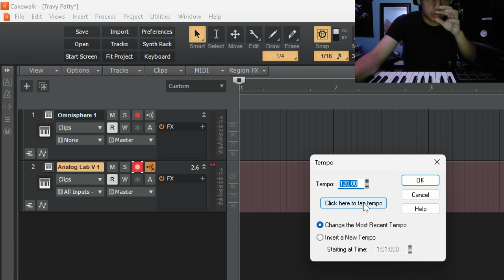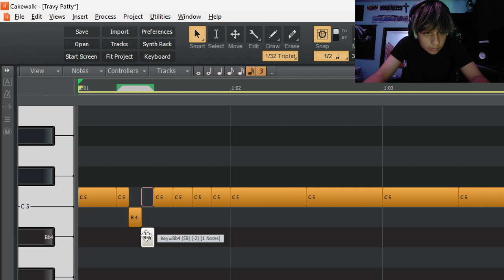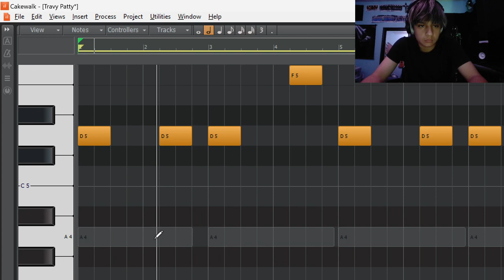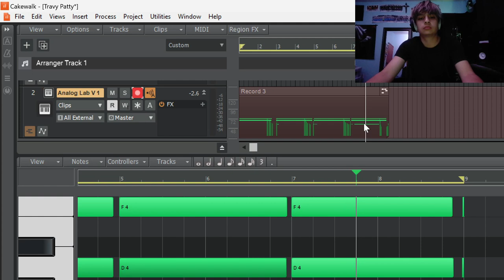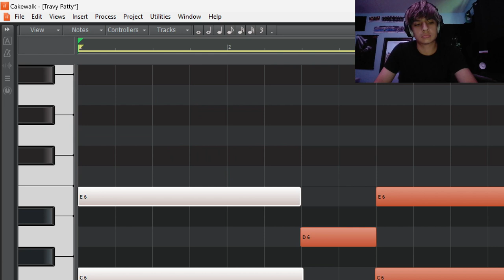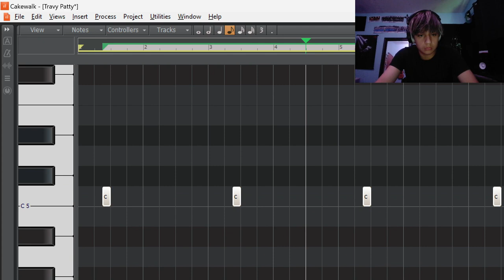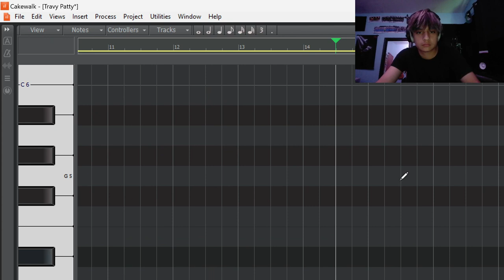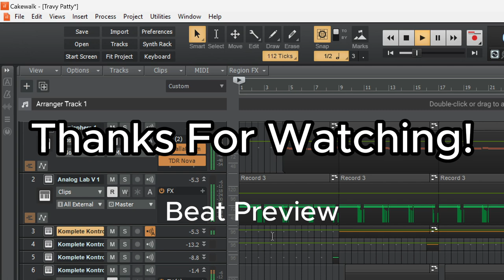Making a Travis Scott Type beat